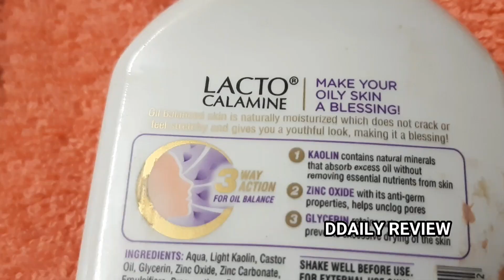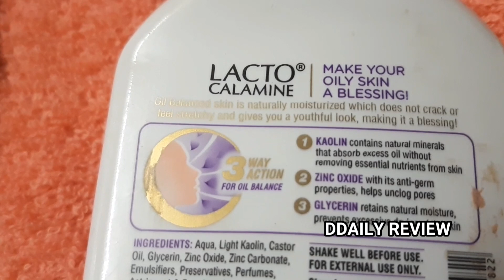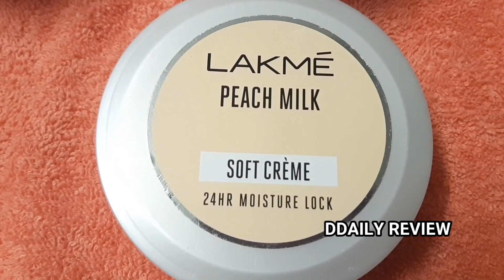Best day cream|Best moisturizer for oily skin|Oilfree moisturizer for acne prone skin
Best moisturiser for oily skin
Best moisturiser for oily acne prone skin
Best moisturiser for acne prone skin
Best moisturiser for dry skin
Best moisturiser for combination skin
Best moisturiser for men
Best moisturiser for normal skin
Best natural face moisturizer
Best skin care products
Best products for oily skin and large pores
Best moisturizer for extremely dry skin
Best skin care
oily skin care products
acne prone skin care products
open pores skin care products
large pores skin care
Best skin care products for men
Best skin care for teenager

PLUM GREEN TEA MATTIFYING MOISTURISER

PLUM GREEN TEA NIGHT GEL

LOREAL REVITALIFT CRYSTAL MICRO ESSENCE

LACTO CALAMINE LOTION FOR OILY SKIN

NIVEA SOFT LIGHT MOISTURISER

NIVEA SOFT BERRY BLOSSOM

NIVEA SOFT TROPICAL FRUIT

NIVEA SOFT CHILL WITH MINT

LAKME PEACH MILK SOFT CREME